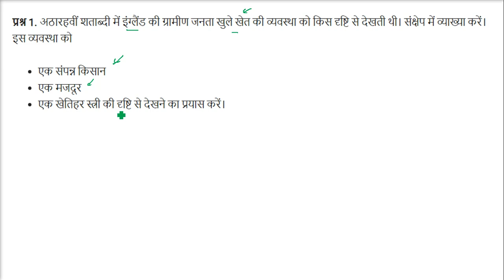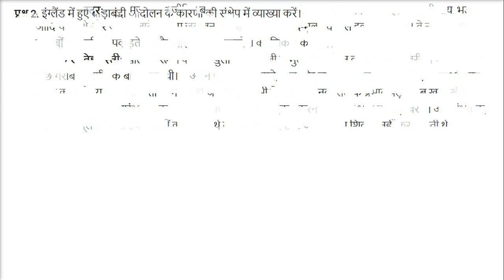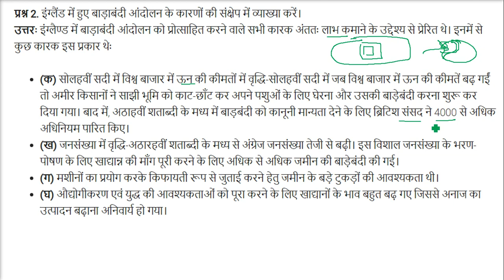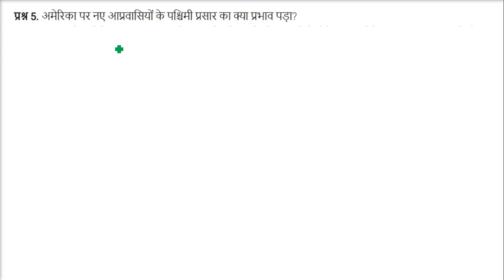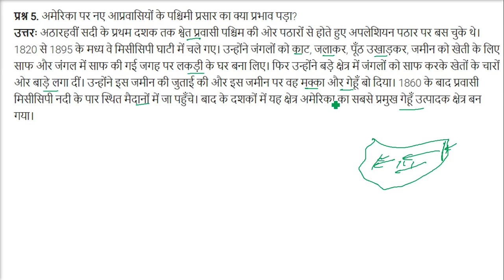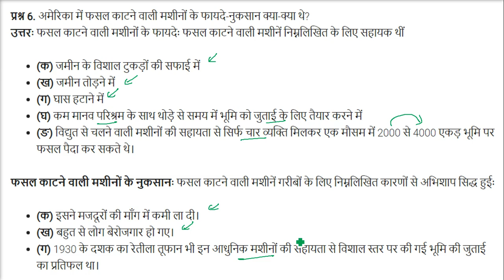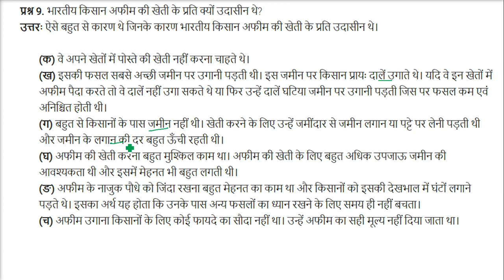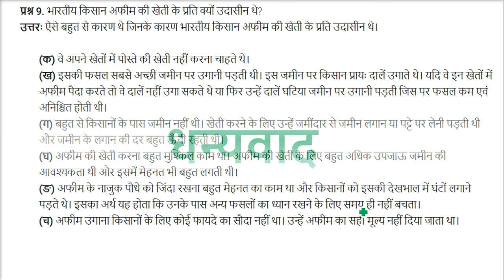Peasants Farmers NCERT CLASS किसान और काश्तकार अध्याय 6 एनसीईआरटी कक्षा 9 इतिहास प्रश्न उत्तर 9